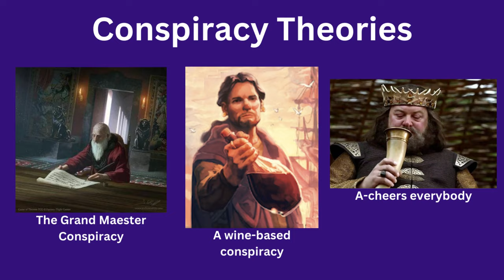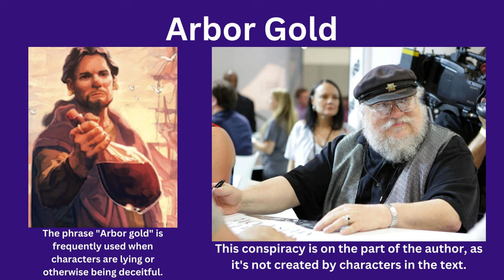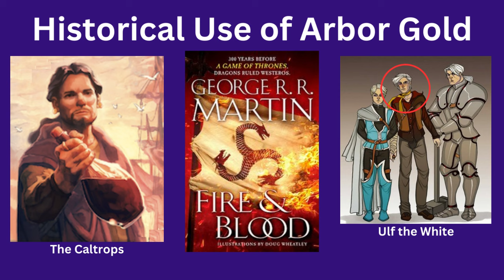Lies and Arbor Gold - An ASOIAF Wine Theory 🍷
Hello everyone! Today I'm going over a theory as to a certain type of duplicitous wine in asongoficeandfire.

I'll be back with more theories next week! Character art in this video is by TheMico!

00:00 Conspiracy Theories
00:47 Arbor Gold
01:24 Littlefinger's Schemes
02:56 Cersei, Deception, and Wine
04:17 Tyrion and Arbor Gold
05:20 Frey Pies
06:18 Uses Prior to Feast
07:19 Deception in Oldtown
08:34 The Kingbreaker
09:17 A Historical Use (HOTD SPOILERS)
10:30 Importance for Winds
11:05 Conclusions